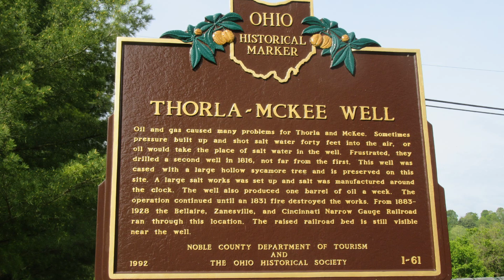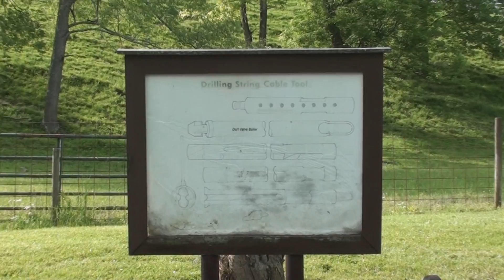Thorla-McKee Oil Well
When you think of early oil wells in America you might think of Pennsylvania, Oklahoma or Texas. Did you know that Ohio was once the largest oil producing state in the nation? In fact, we had the first well! Check out this historical location near Caldwell, Ohio. (Video recorded May 2016)